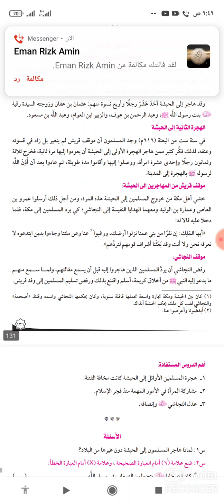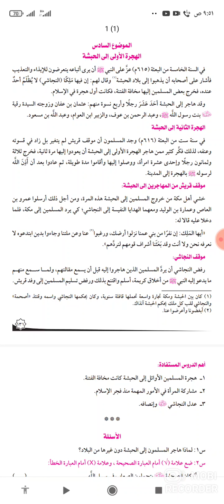" سيرة للصف الأول الإعدادي درس" الهجرة الى الحبشة